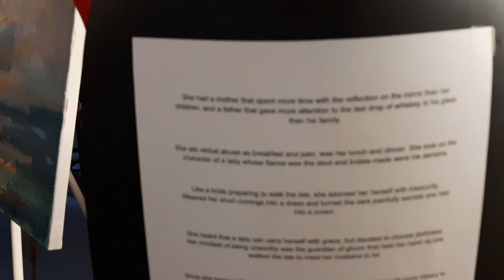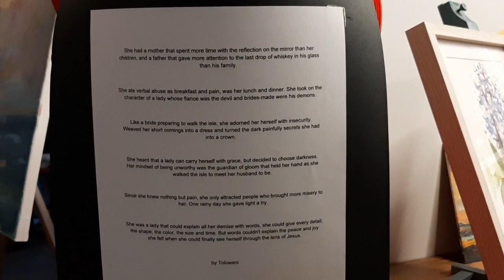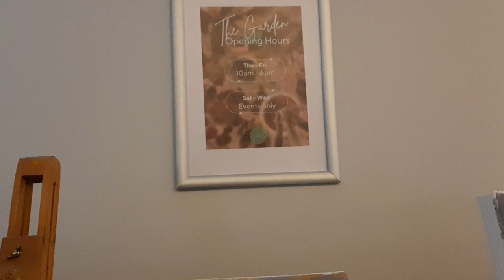The Art of Good News /Featuring Olga, Caitriona Osborne, Sandra Ryans, Peter